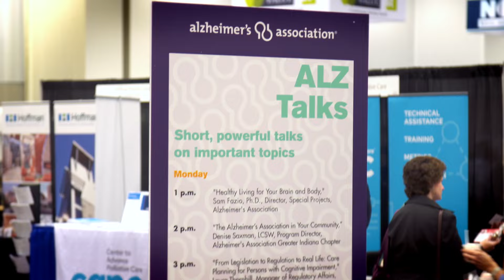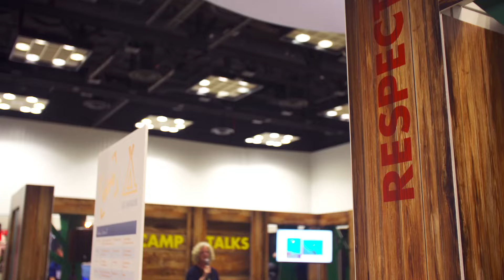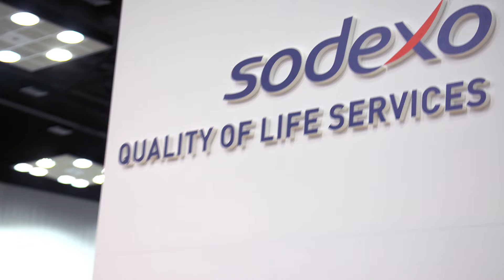LeadingAge Annual Meeting ROI Video